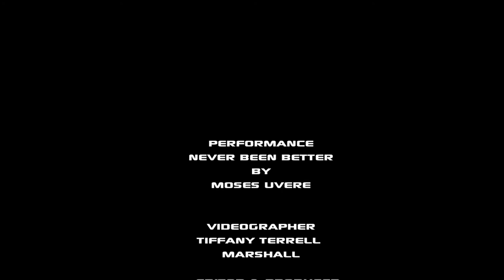Never Been Better Tour 2013 with Moses Uvere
Never Been Better Tour 2013 with Moses Uvere - August 16, 2013
Bethesda Assembly of GOD - San Antonio, Texas

Song: Never Been Better
Artist: Moses Uvere
DJ: Deejay Kingdom Biz
Videographer: Tiffany Terrell Marshall
Editor & Producer: Deejay Kingdom Biz

DFW's 116 Kingdom Business initially started out as a ministry outreach for youth & young adults in the Downtown Dallas & Oak Cliff area. We provide an alternative to secular hip-hop music played on mainstream media by spreading the message of life in Christ in a way that young people could relate to. Over time, GOD has done amazing miracles to advance the ministry of DFW's 116 Kingdom Business by enhancing, establishing and empowering our foundation. He has allowed us to work with other great ministries in the Dallas-Fort Worth area for the advancement of GOD's glory by reaching his people in new ways. GOD's purpose and his glory is our mission & Christian Hip Hop is our tool.

Check out DFW's 116 Kingdom Business for the latest information about gospel ministries, seminars, concerts & community events in Dallas/Fort-Worth at